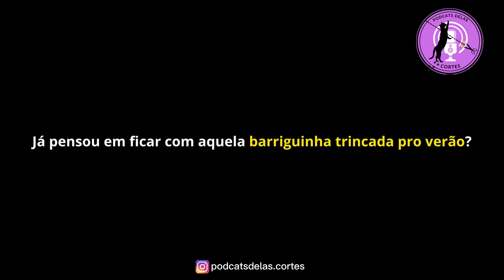CARLINHOS MAIA MANDA A REAL SOBRE EMPRESAS DE "JOGOS DE AZAR" | PodcatsDelas Cortes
CARLINHOS MAIA E LUCAS GUIMARÃES - PODDELAS #248

ENTREVISTADOS E HOSTS DO PODCAST:
CARLINHOS MAIA é um comediante, ator, influenciador digital e empresário brasileiro, LUCAS GUIMARÃES é apresentador, empresário e influenciador digital, entrevistados por BOO e TATÁ, no PODDELAS